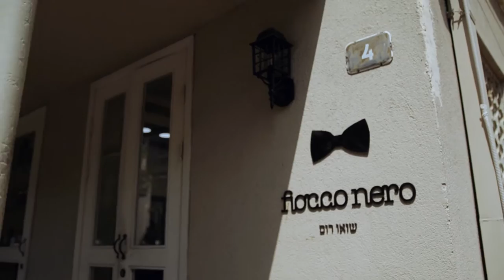Amie & Tal Wedding Highlights